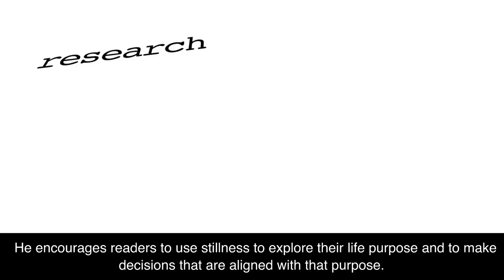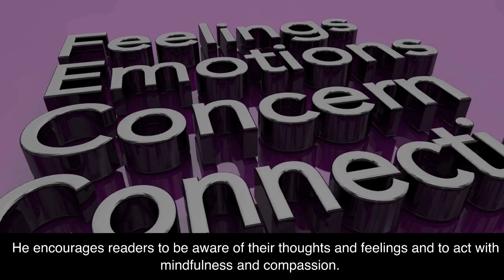Stillness Speaks by Eckhart Tolle Book Summary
I love coffee! In this video, I am summarizing the book Stillness Speaks by Eckhart Tolle. This book is a great read for anyone looking to incorporate mindfulness into their lives. Tolle reveals how stillness can be used as a tool for personal growth and offers insight into how to use stillness to bring about deeper awareness. Watch to learn more about the book and why it can be beneficial in your journey towards mindfulness.